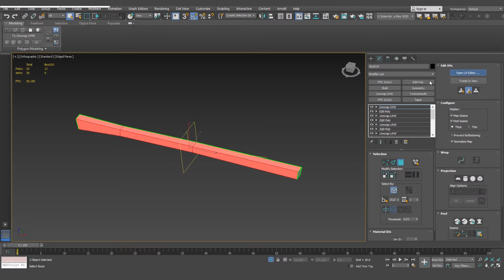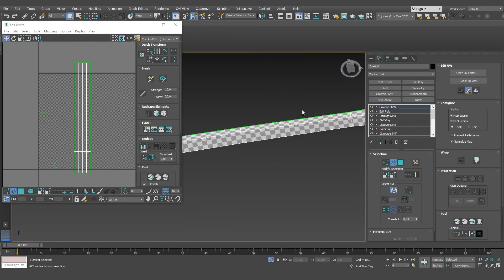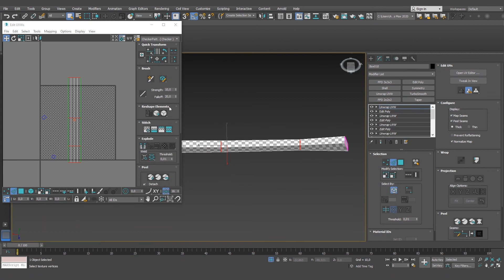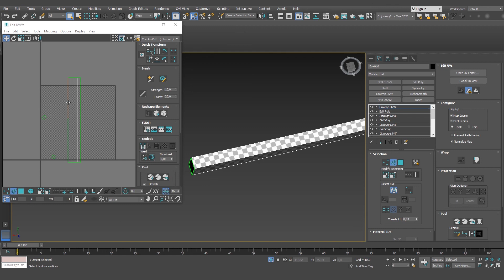3 5 AlinearEnderezar